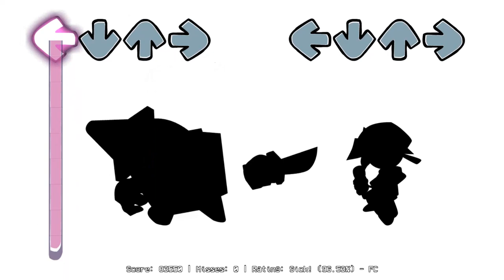FNF VS Impostor Tainted Fate Walkthrough